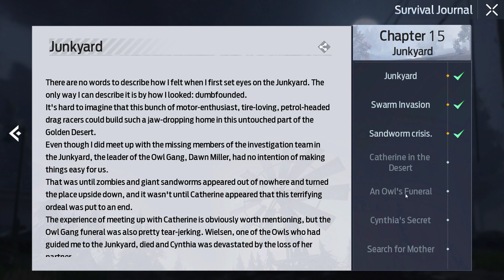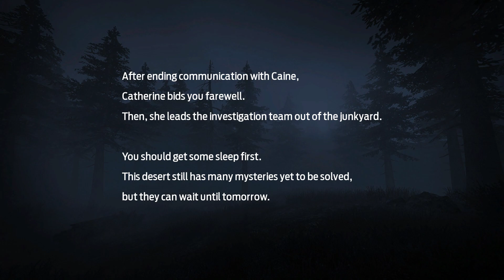UNDAWN - Chapter 15 Junkyard Walkthrough